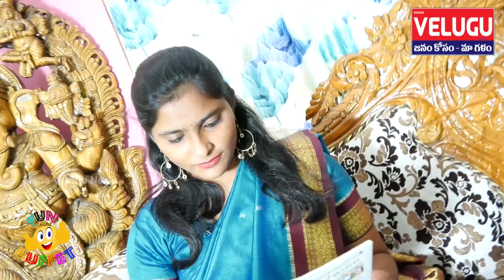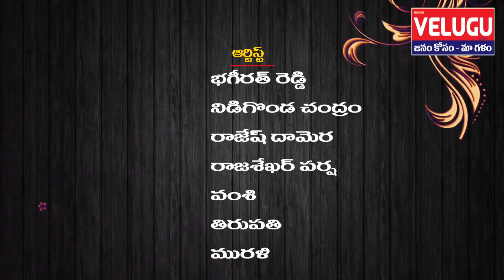Fun Buffet | Telugu Comedy | Funny Videos | Spoof Videos | Latest telugu Comedy | Fun Bucket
Fun Buffet is inspired from Telugu Famous Fun bucket  Videos
Fun Buffet Latest Telugu Comedy Jokes Videos
Fun Buffet Complete Latest Telugu Funny Videos  Entertainer